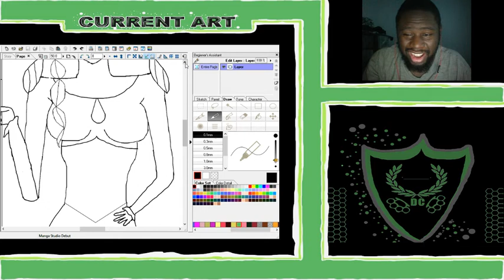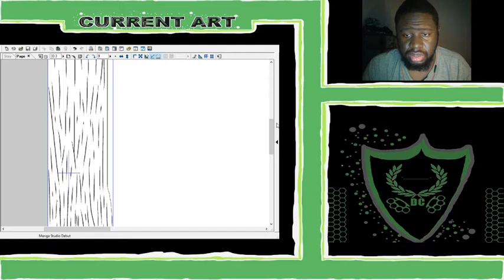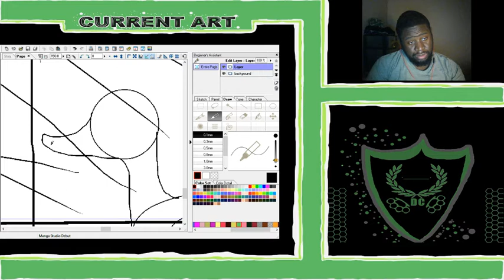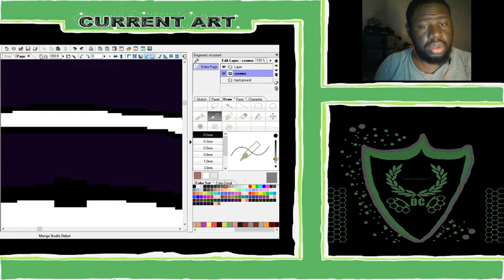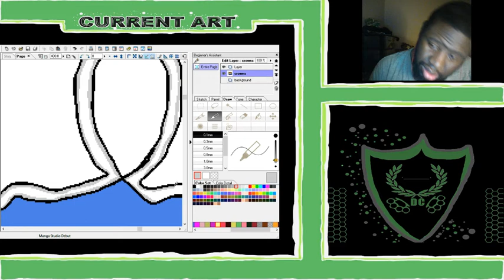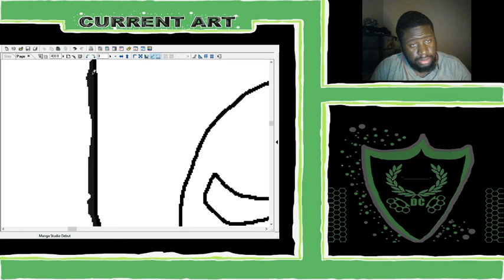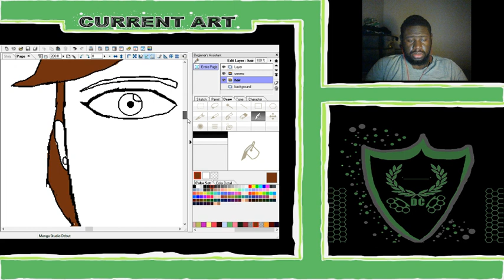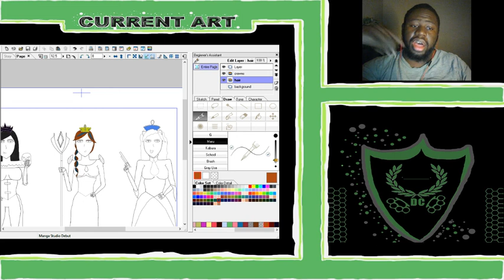princesses by the dam ? .________. pt 4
If you guys like stop by these

If you wish to buy a physical print of this or any other work stop by